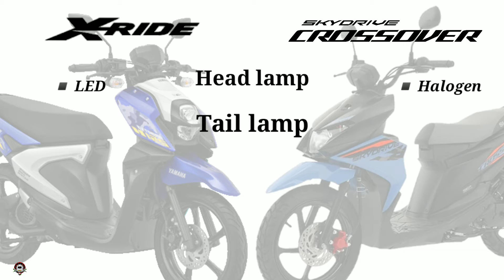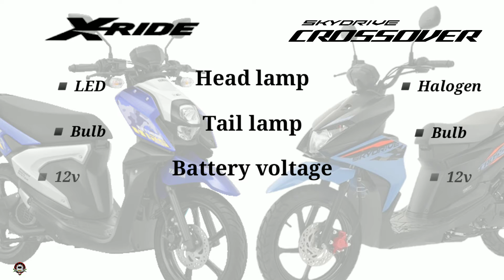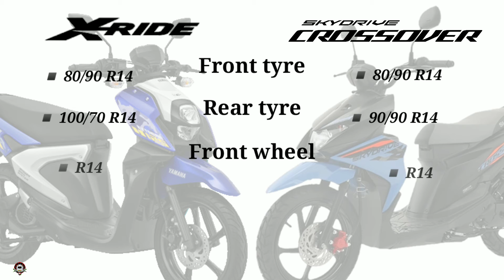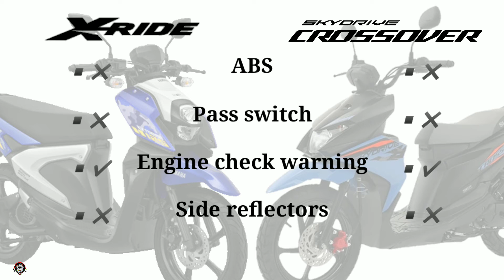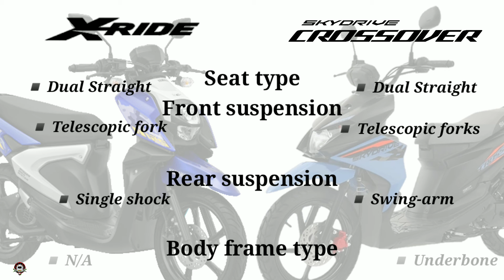YAMAHA X-RIDE 125 vs SUZUKI SKYDRIVE CROSSOVER SPECS COMPARISON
0:00 - Intro
0:06 - Engine & Performance
0:50 - Electrical
1:15 - Dimension
1:55 - Fuel & Ignition
2:11 - Gear & Transmission
2:25 - Wheels & Tyres
2:53 - Safety & Security
3:20 - Console Features
3:44 - Chassis & Suspension
4:03 - Brake
4:15 - Features
4:27 - Colors
4:39 - Price